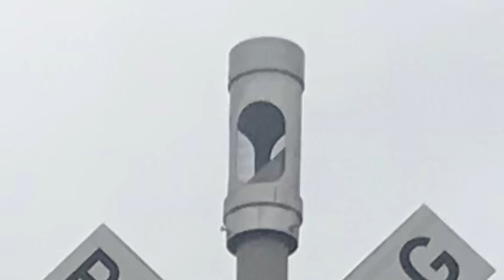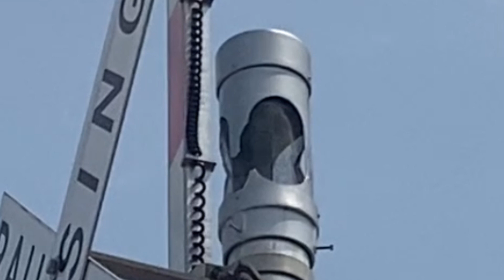General Signals Type 2 Electronic Bell HQ Audio + Slideshow [USA Railroad Crossing Bell]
The General Signals Type 2 Electronic Bell is one of the most iconic crossing bells in North America, although they are no longer made.

This is an extended audio of my GS Type 2 E-Bell.
All pictures were taken by me, and are of GS Type 2 bells. The audio itself is free to use.